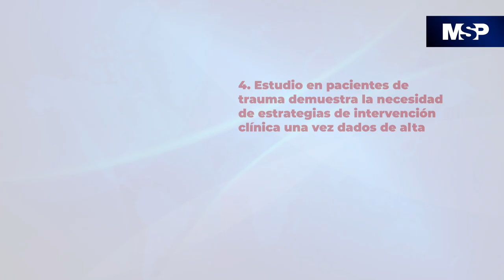Resumen MSP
Escuche esta entrevista como Podcast